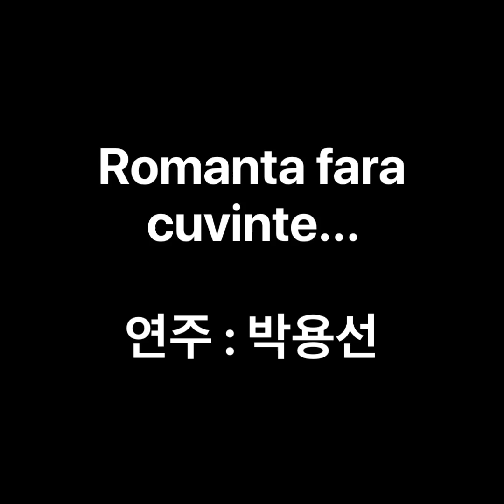팬플룻 연주, Pan flute Play - Jasmin1 - Track.12- Romanta fara cuvinte...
Jasmin1 수록곡 Track.12 연주 입니다.

DAJOERI 팬플룻으로 연주했습니다.
Play with DAJOERI Panflute

신청곡이나, 연주영상이 필요하시면 댓글로 요청 부탁드립니다.
Please,  Leave your song requests Or play video in the comments